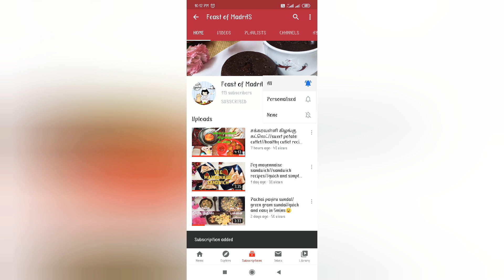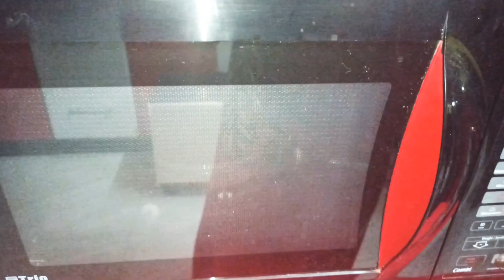Chocolate cake in just 2 ingredients 😲😲//lockdown recipe//easy and delicious cake